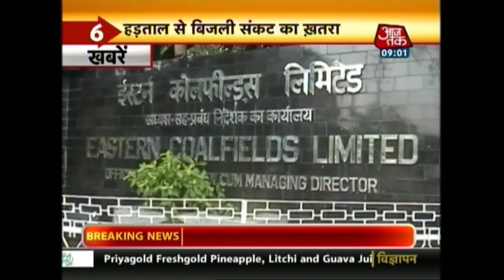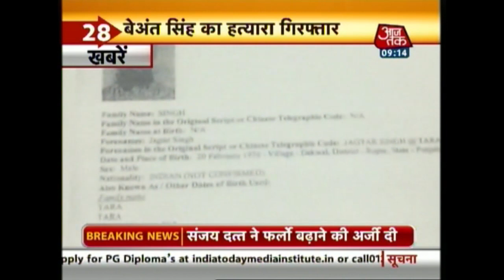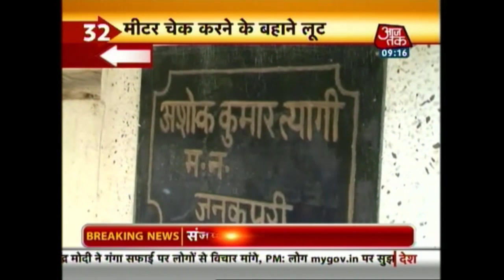Khabare Superfast: January 7th, 2015 | 9 AM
Watch top news headlines of the day.